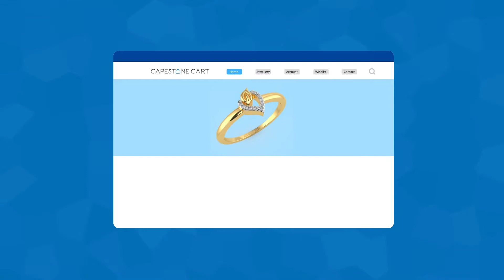Capestone B2B Explainer Video 3/3